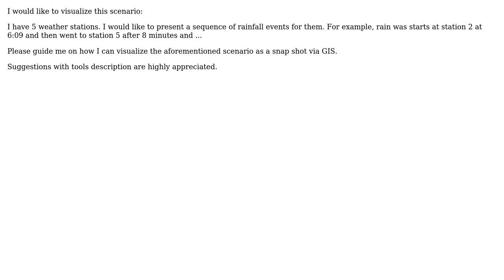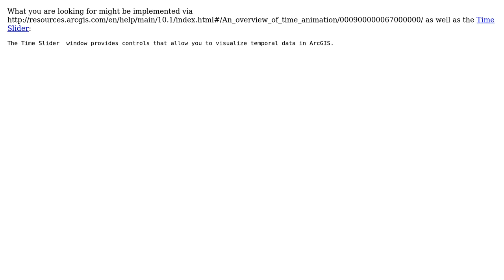GIS: How do I visualize a time and space sequence of events in ArcGIS? (2 Solutions!!)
GIS: How do I visualize a time and space sequence of events in ArcGIS?

With thanks & praise to God, and with thanks to the many people who have made this project possible! | Content (except music & images) licensed under CC BY-SA | Music | Images & others | With thanks to user PolyGeo user ccn user ali amidi user Alex Tereshenkov and the Stack Exchange Network Trademarks are property of their respective owners. You are responsible for your own actions.